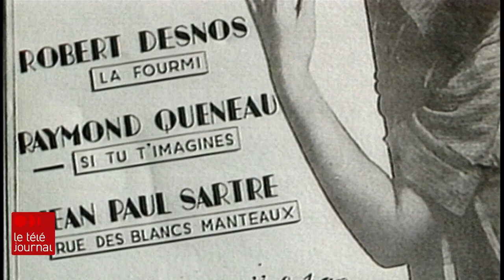Juliette Gréco n’est plus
Elle a donné vie aux chansons de Brel, Ferré et Brassens, pour ne nommer que ceux-ci. La célèbre chanteuse et actrice française Juliette Gréco s'est éteinte le 23 septembre 2020 à l'âge vénérable de 93 ans, dans sa résidence du sud-est de la France. Retour sur la carrière de près de 70 ans d'une véritable icône avec Valérie-Micaela Bain.